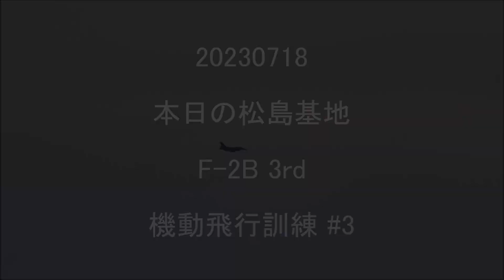20230718 本日の松島基地 F-2B 3rd 機動飛行訓練 #3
機動飛行訓練、ランディング、タキシーバック。
曇り時々小雨。